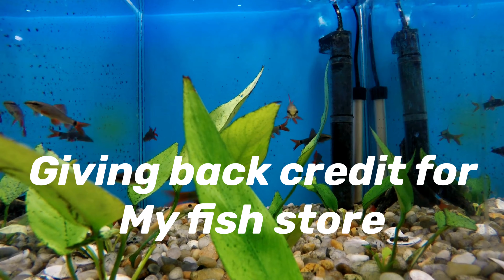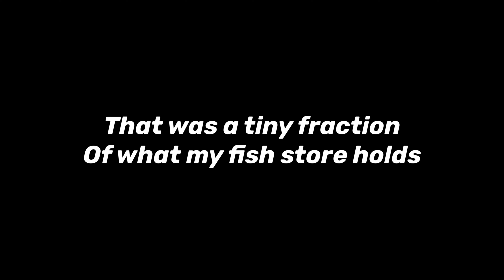Giving Back To My Pet Store